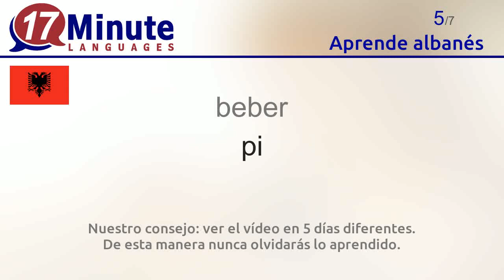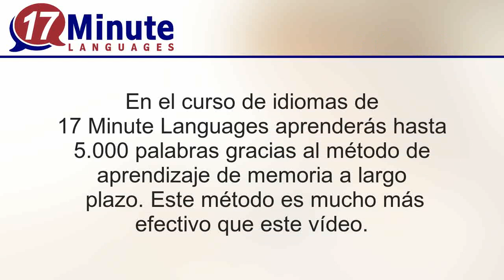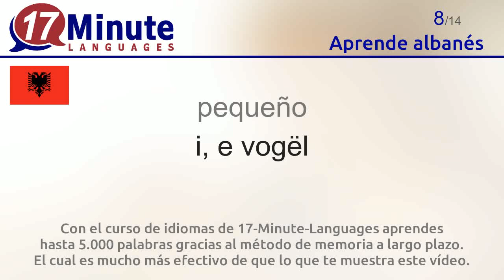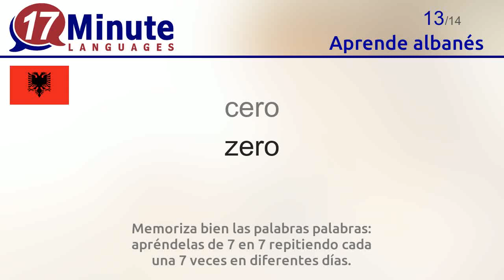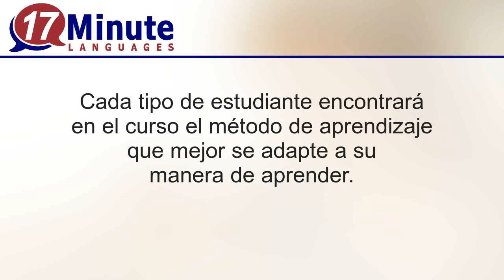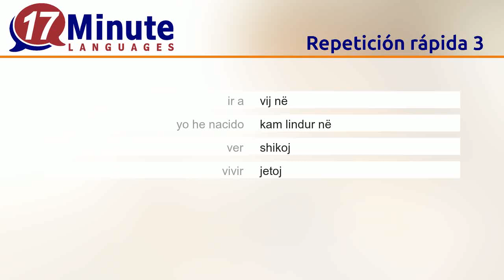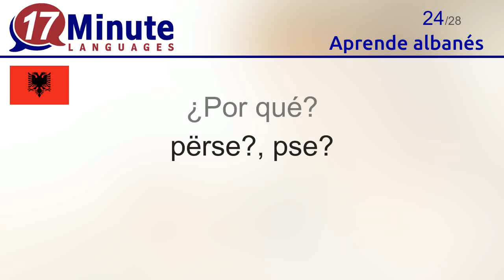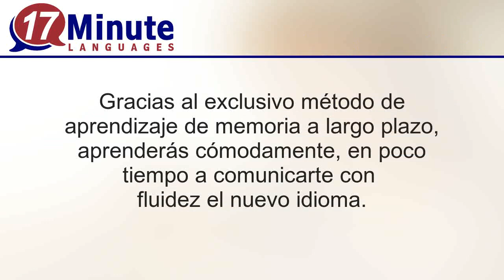Aprende albanés (3ª parte)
Con este vídeo aprenderás las palabras más importantes del albanés.

En 17-Minute-Languages.com encontrarás disponible de manera gratuita la versión demo del curso de albanés. Así podrás probar con calma todos nuestros métodos de aprendizaje.
17-Minute-Languages: Software para Windows, Mac, Linux, Android, iOS.

En este vídeo aprenderás las siguientes palabras en albanés.
el agua = ujë,-i
la cerveza = birrë,-a
el desayuno = mëngjes,-i
comer = ha
beber = pi
grande = i, e madh,-e (f)
mayor = më i madh, e madhe
pequeño = i, e vogël
menor = më i, e vogël
más = më shumë
menos = më pak
¡Bienvenido = Mirëseerdhët
cero = zero
ser de = vij prej
ir a = vij në
yo he nacido = kam lindur në
ver = shikoj
vivir = jetoj
pasar = kaloj (psh. pushimet, kohën)
llamarse = quhem
el año = vit,-i
las vacaciones = pushime (shumës)
¿Cómo? = si?
¿Por qué? = përse?, pse?
¿Cuánto tiempo? = për sa kohë?
¿De dónde? = nga?
¡Hasta pronto = Së shpejti
con mucho gusto = me kënaqësi